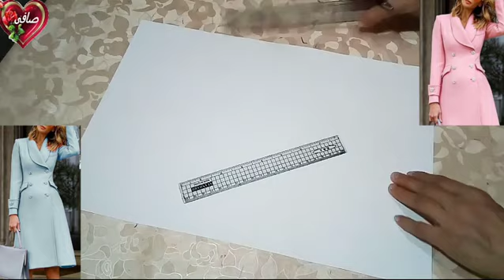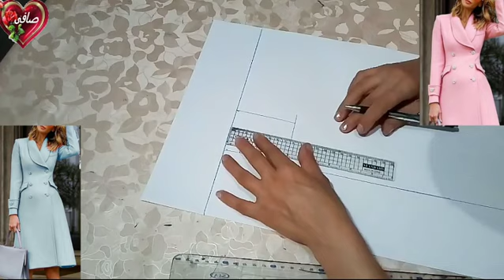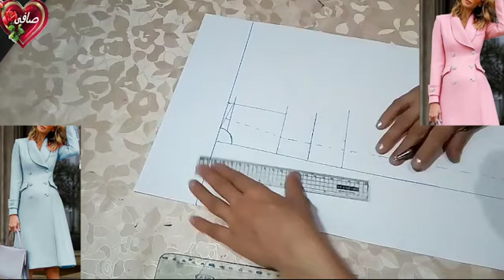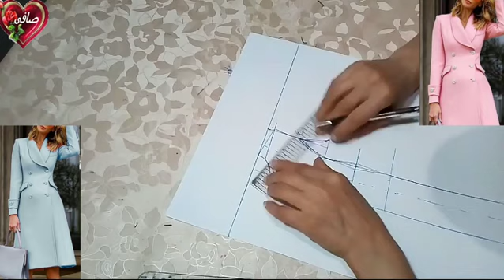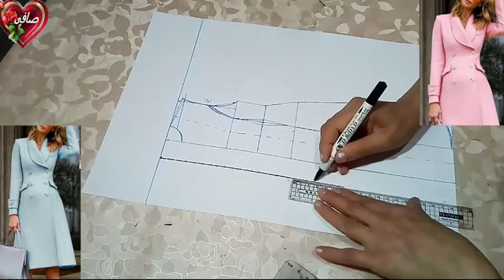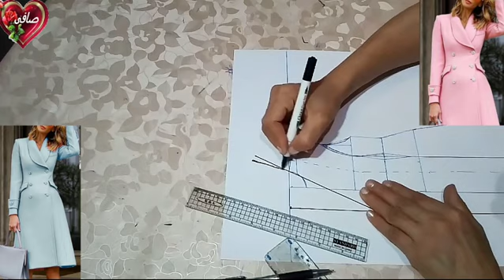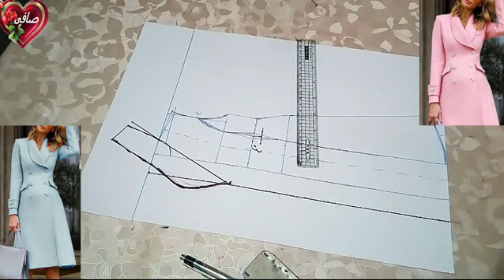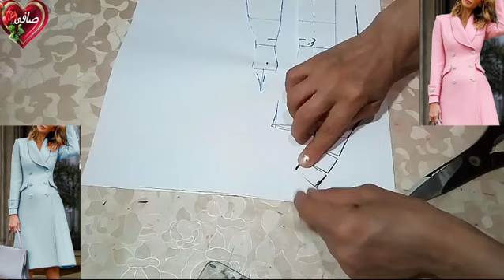قص وخياطة فستان كروازيه